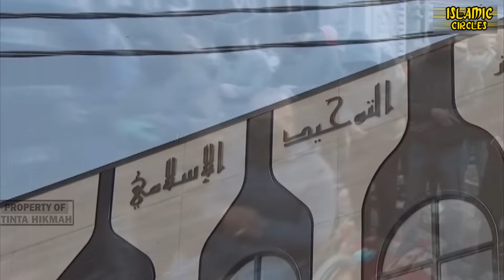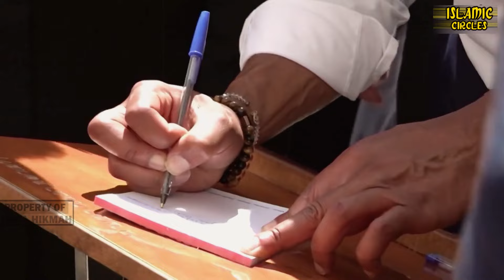FIRST IN HISTORY !!~ New York City Allows Azan At Every Mosque In The US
New York City issued new guidelines allowing mosques (mosques) to call to prayer on Fridays between 12:30 and 9:00 p.m. and 1:30 p.m. without obtaining permission and despite strict restrictions in the city environment.

According to the city government, the guidelines also allow the call to prayer to be made at night during Ramadan, a month-long period of fasting and prayer for the Muslim community.